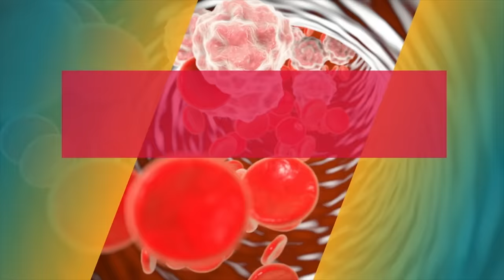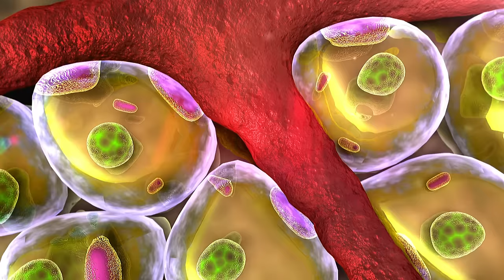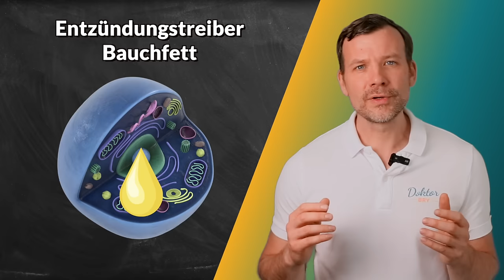Schnell erklärt: Alles über chronische Entzündungen in unter 10 Minuten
In diesem Video gebe ich eine kompakte Einführung in die Grundlagen der chronischen Entzündung.

______________ Draufklicken!! Kostenloses Angebot der Sporthochschule Köln. Link zum Fragebogen und Gesundheits-Check „Activ“ der Sporthochschule Köln